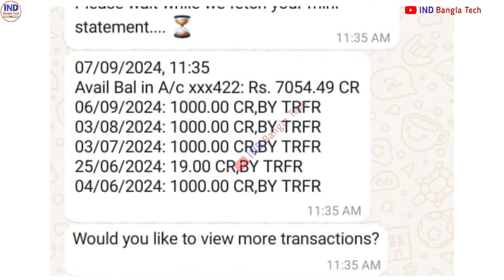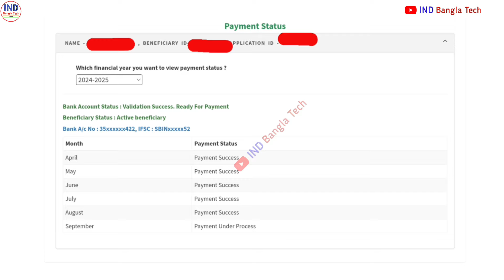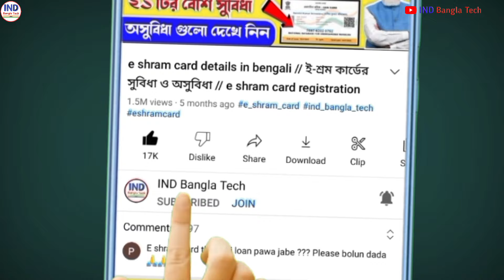Good News! Lakshmir Bhandar September Month Payment Bank Received || Lokkhi Bhandar Big Update 2024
Good News! Lakshmir Bhandar September Month Payment Today Received || Lokkhi Bhandar Big Update 2024 Old age pension, yubashree, widow pension payment september month payment